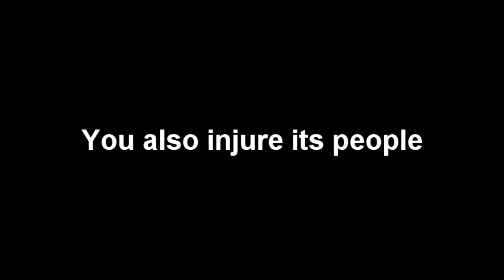Combine Nation 3 Trailer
this video is old but its happening maybe next video is a demo og were it is